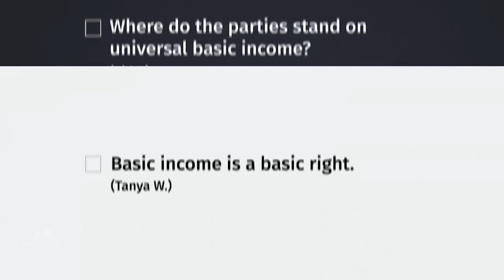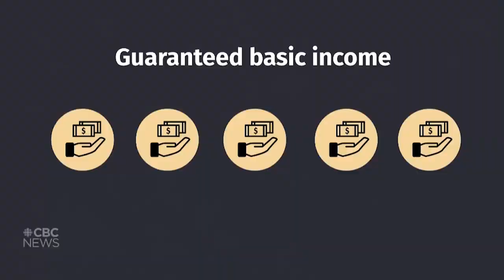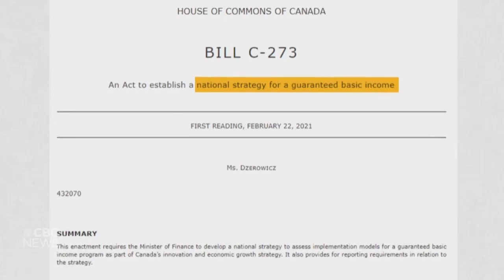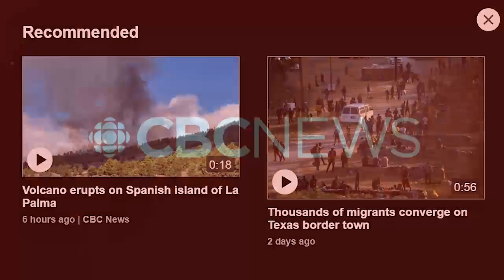Which of Canada's main parties SUPPORT basic income..